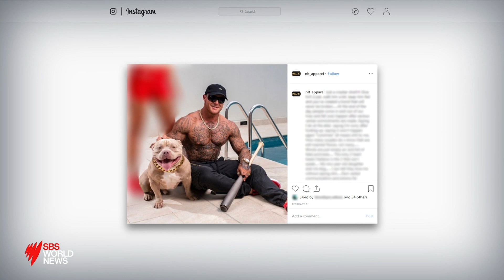Gunman dead, officer wounded after shootings at two Sydney police stations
Officers have shot and killed a man outside Penrith Police Station in Sydney's west after he opened fire with a pump-action shotgun.